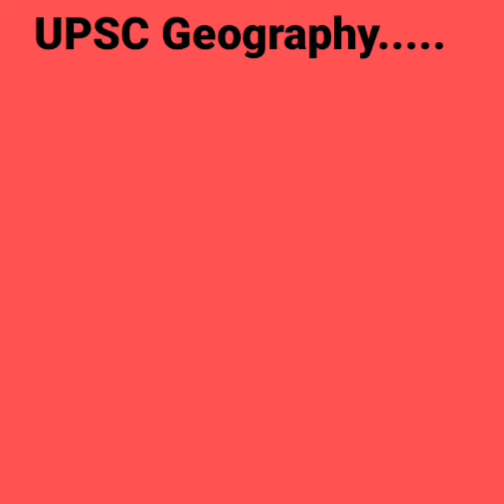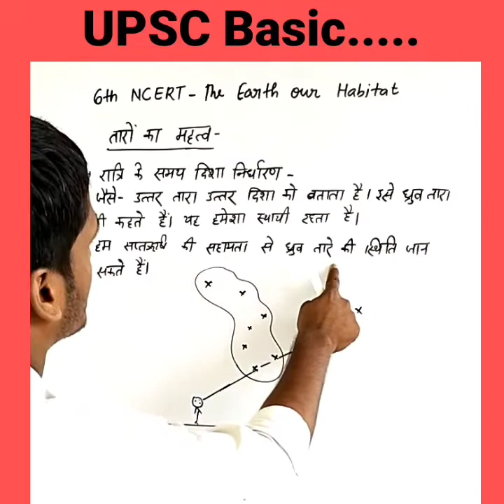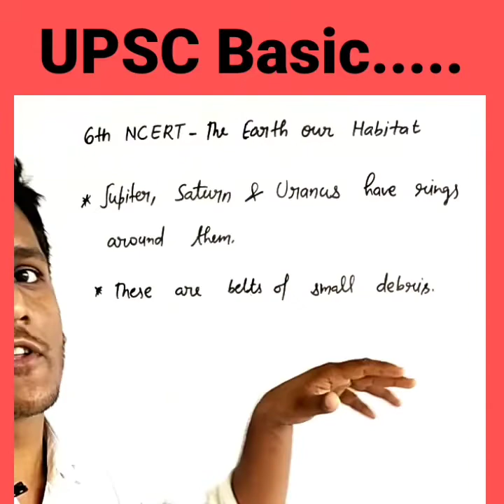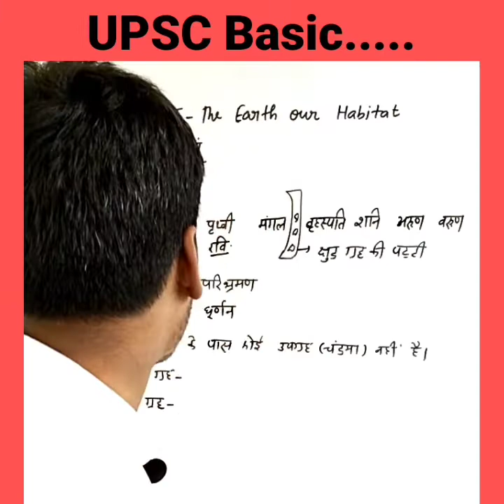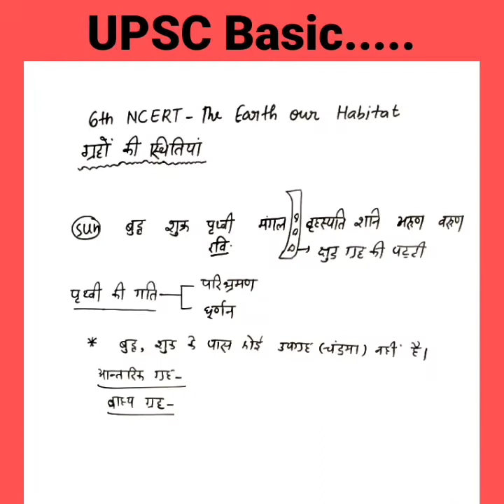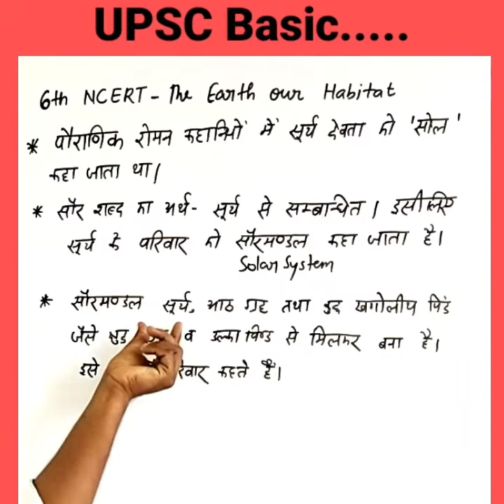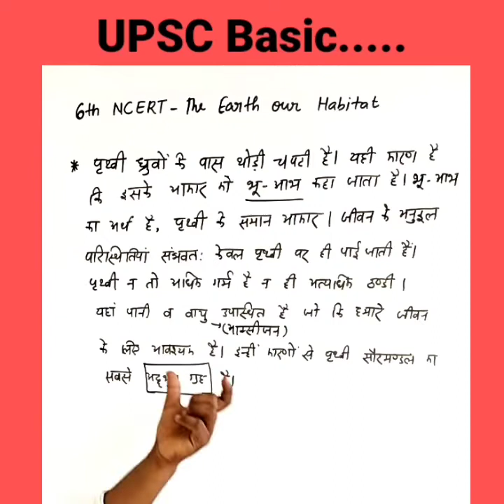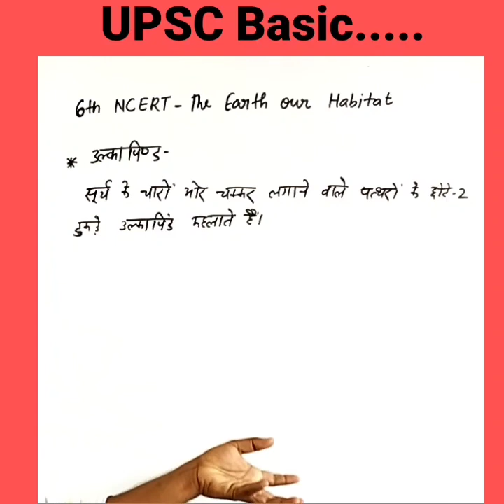Class 6 NCERT Geography | The Earth our Habitat | Chapter 1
For such type of video please comment.